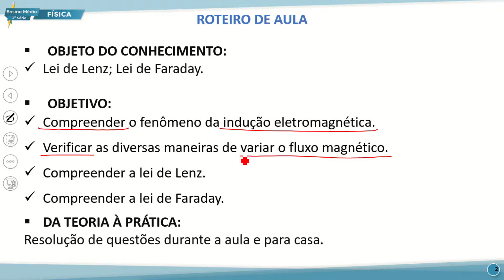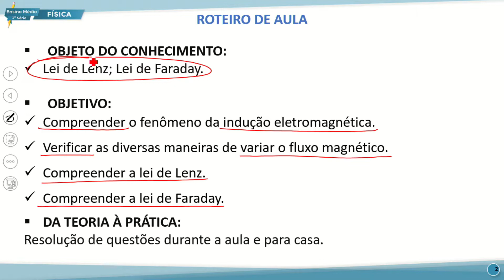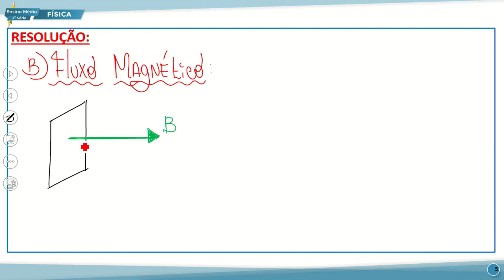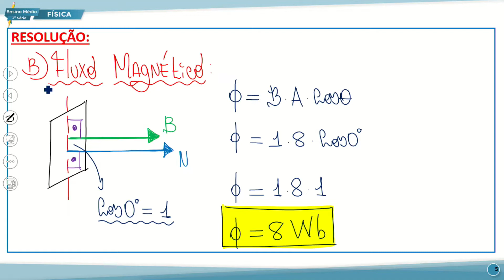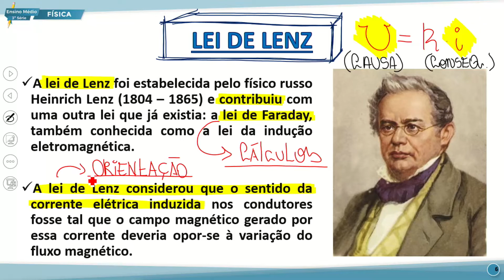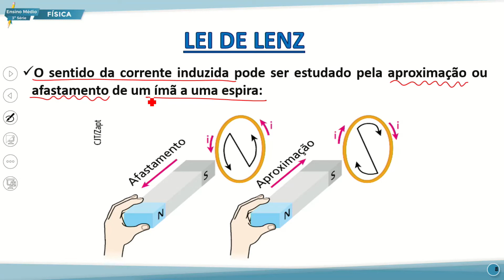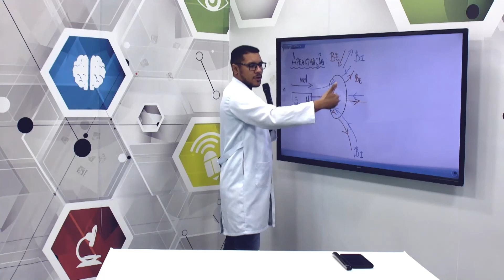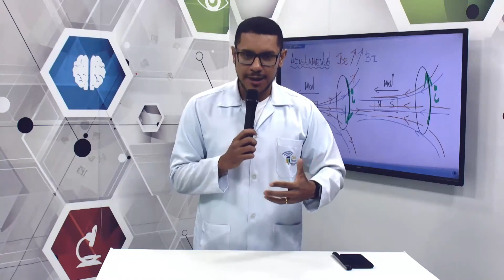E. MÉDIO 3 TARDE FÍSICA 27 09 2022 LEI DE LENZ LEI DE FARADAY